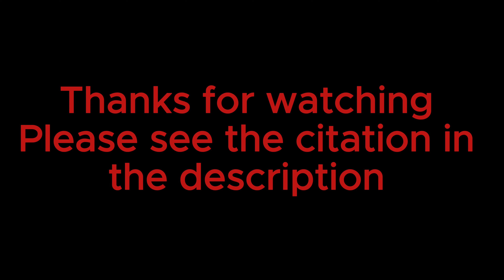𝐀𝐧𝐲 𝐚𝐜𝐭𝐢𝐯𝐢𝐭𝐲 𝐢𝐬 𝐛𝐞𝐭𝐭𝐞𝐫 𝐟𝐨𝐫 𝐲𝐨𝐮𝐫 𝐡𝐞𝐚𝐫𝐭 𝐭𝐡𝐚𝐧 𝐬𝐢𝐭𝐭𝐢𝐧𝐠 – 𝐞𝐯𝐞𝐧 𝐬𝐥𝐞𝐞𝐩𝐢𝐧𝐠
Our few videos:
"‘Treasure trove’ of new CRISPR systems holds promise for genome editing"  --~--
Unveiling the 24-Hour Heart Health Connection: A ProPASS Consortium Study
Cardiovascular disease remains the leading global cause of mortality, accounting for one in three deaths in 2021. With an alarming increase in cases since 1997, innovative approaches to understand and address heart health have become imperative. In a groundbreaking study supported by the British Heart Foundation, researchers from University College London (UCL) present the first evidence from the Prospective Physical Activity, Sitting, and Sleep (ProPASS) consortium, offering insights into how different movement patterns throughout the 24-hour day are intricately linked to heart health.

The Study's Scope and Significance:
Published in the European Heart Journal, the study involved the analysis of data from six studies, encompassing 15,246 participants across five countries. The researchers utilized wearable devices on participants' thighs to measure their activity throughout the day and examined heart health using six common indicators. The study represents a pivotal step in understanding the nuanced relationship between movement behaviors and cardiovascular health.

Key Findings:
Replacing sedentary behavior with as little as five minutes of moderate-vigorous activity showcased a noticeable improvement in heart health. For a 54-year-old woman with an average BMI of 26.5, a 30-minute shift resulted in a 0.64 decrease in BMI, a 2.4% difference. Moreover, replacing daily sitting or lying time with moderate-vigorous exercise translated into a 2.5 cm (2.7%) decrease in waist circumference and a 1.33 mmol/mol (3.6%) decrease in glycated hemoglobin.

Intensity Matters:
The study emphasized the importance of the intensity of movement, noting that replacing sitting with moderate to vigorous activity had the most beneficial impact on heart health. Activities such as running, brisk walking, or stair climbing were highlighted as effective ways to raise heart rate and improve cardiovascular well-being.

Accessibility and Personalized Recommendations:
While vigorous activity quickly improved heart health, the study highlighted that individuals of all abilities could benefit from changes. Incorporating "activity snacks" into the daily routine, such as using a standing desk for a few hours, emerged as a feasible and effective approach. The study also noted that those who were least active experienced the greatest benefits from transitioning from sedentary to active behaviors.

Future Directions and Conclusion:
The ProPASS consortium's use of wearable devices enabled a more precise understanding of physical activity's health effects, paving the way for future long-term studies. Although causality between movement behaviors and cardiovascular outcomes cannot be inferred, the study contributes to the growing body of evidence linking 24-hour moderate-vigorous physical activity to improved body fat metrics. Ultimately, the findings offer a foundation for personalized recommendations to encourage individuals to adopt heart-healthy movement behaviors throughout their daily lives, providing a potential avenue for reducing the global burden of cardiovascular disease.